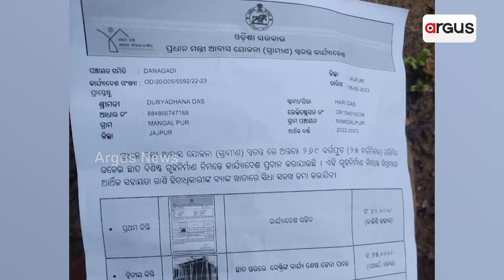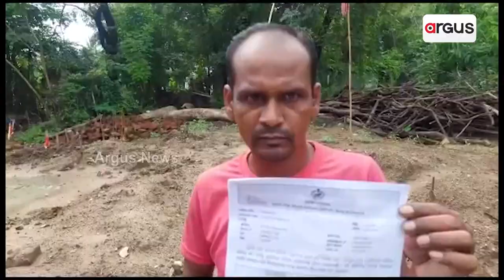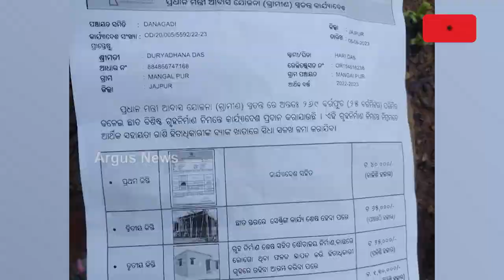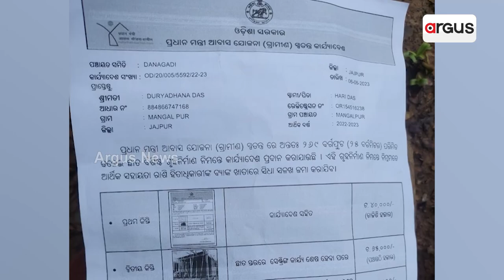Massive Corruption Surfaces In Awas Yojana Scheme In Jajpur's Sukinda